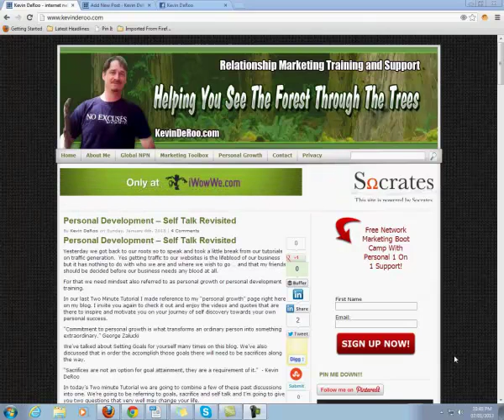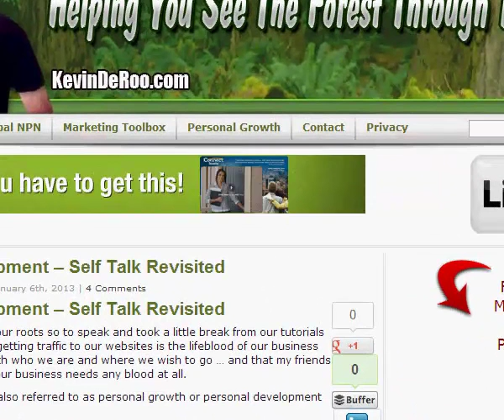Time Management and Procrastination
Today's Two Minute Tutorial talks about effective time management and becoming more aware of self-defeating habits and thus doing becoming better able to correct them.